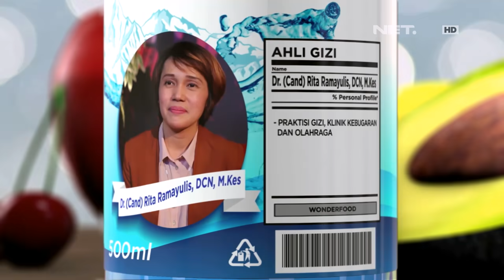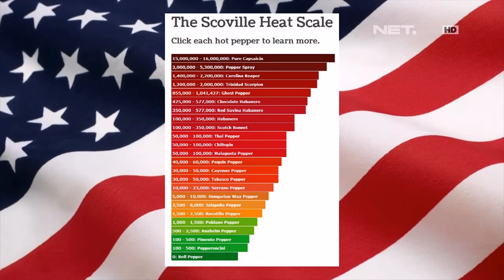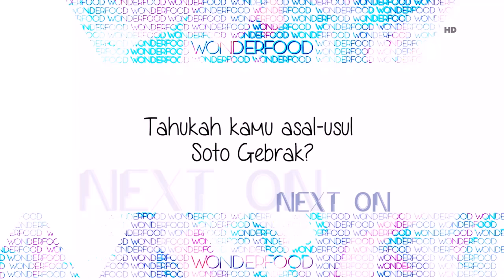Nutrisi Baik untuk Ibu Hamil